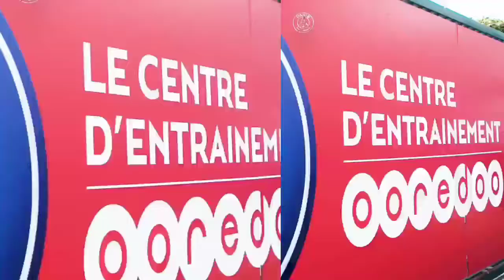Messi 1st Training Session for Paris Saint Germain